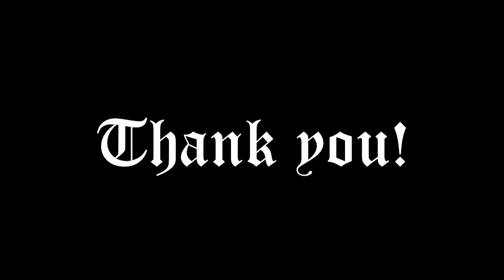Two Anglican Hymns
Two Anglican hymns played on the melodion at Christ Church, at Upper Canada Village, in Morrisburg, Ontario, on 31 August 2013.